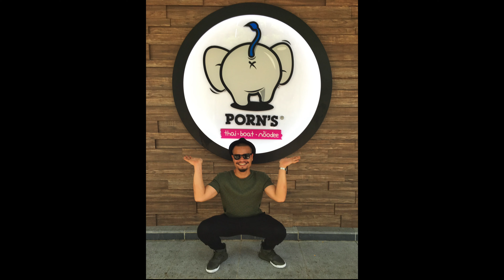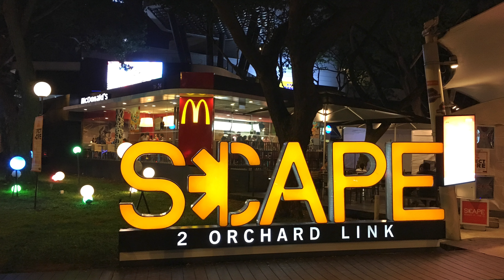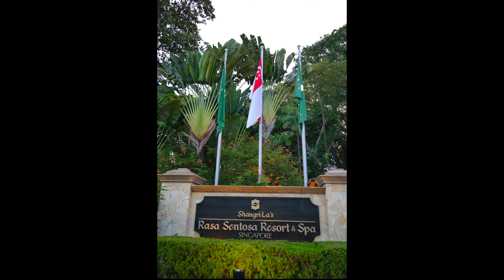Pictures of our Trip 📸 Singapore 🇸🇬 Marina Bay Sands | Sentosa 🌴 Airport ②⓪①⑥